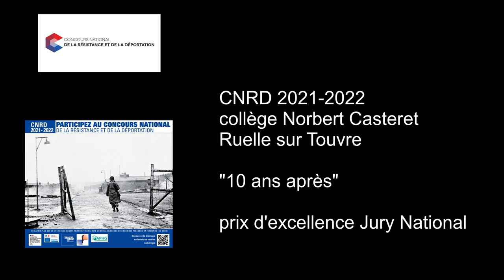"10 ans après" : CNRD 2021-2022 (prix d'excellence Jury National )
Podcast réalisé par des élèves de 3e du collège Norbert Casteret (Ruelle sur Touvre) et distingué du prix d'excellence Jury National = 1er prix du concours du CNRD en Charente.

10 ans après résistants et collaborateurs se croisent dans un café à Angoulême...

Documentaire sonore réalisé par : CHUNLEAU Antonin, LEBOUTEILLER Arthur, MORICE Anaëlle , PROUPIN Sara , TURCAT Amélie , BELLY Victorien
, BONIFACIO Maëlie ,BOURREAU Faustine, MAINGUENAUD Eleanor , ROBUCHON Gabriel , VOISIN Alix ,HENDRYCKS Léa.
Réalisé à partir d'un travail sur les archives départementales et de témoignages.